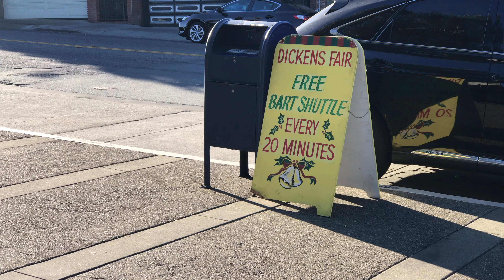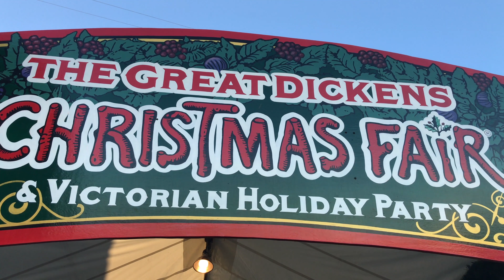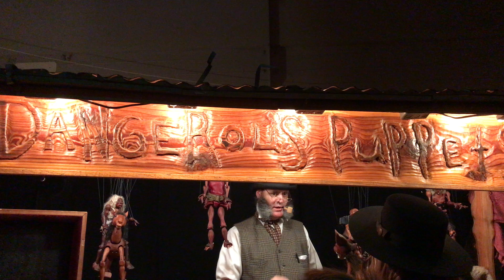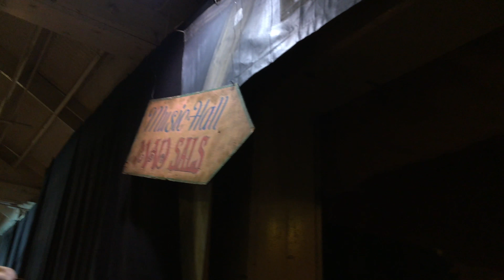Vlogmas - Dec 17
Happy Holidays! :)